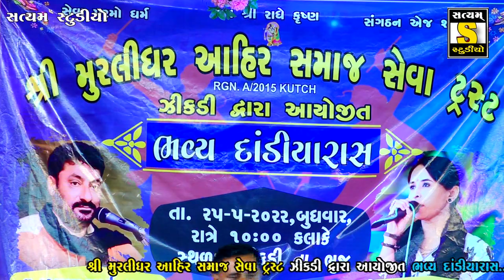Ghanshyam zula ||શ્રી મુરલીધર આહીર સમાજ સેવા ટ્રસ્ટ જીકડી દ્વારા આયોજિત* દાંડિયારાસ Part - 1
💠 *શ્રી મુરલીધર આહીર સમાજ સેવા ટ્રસ્ટ જીકડી દ્વારા આયોજિત*
*દાંડિયારાસ તા.25.5.2022*

🎙️ *ઘનશ્યામ ઝુલા ગઢવી*

*💠ભાગ - 1

*🎹પરેશ ગઢવી*
*🥁હાજી ઉસ્તાદ ગ્રુપ લાયજા*
*વેગડ સાઉન્ડ અંજાર*

🎥 *સત્યમ સ્ટુડીયો-રાયણ*
*અરવિંદ ગઢવી*
*મો.9879321329*